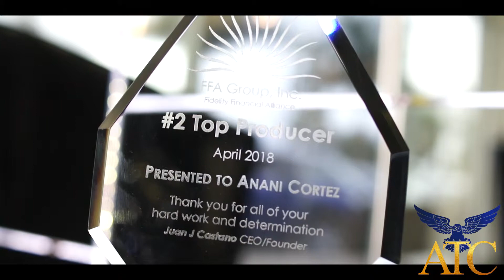ATC Financial (Business Promo w/Music)